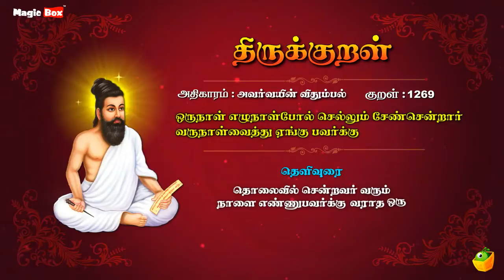அவர்வயின் விதும்பல் - ஒருநாள் - Thirukkural 1269 - Animated Videos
Proudly Presents

"அவர்வயின் விதும்பல்" (ஒருநாள்-1269)

Singers:
T.L.Maharajan,
Mahathi,
Saindhavi,
Brabakaran,

Commentator:
S.P.Devarajan

✍🏻 Lyrics: Thiruvalluvar
✍🏻 Text Author: Tamilpiriyan M.A., M.Phill.,

🎧 ஆல்பம்: திருக்குறள்
🎤 பாடகர்: டி.எல். மகாராஜன், சைந்தவி, பிரபாகரன், மஹதி & எஸ்.பி. தேவராஜன்
✍🏻 பாடல் வரிகள்: திருவள்ளுவர்
🎼 இசை: டி.வி. ரமணி
✍🏻 உரை ஆசிரியர்: தமிழ்ப்பிரியன் M.A., M.Phill.,